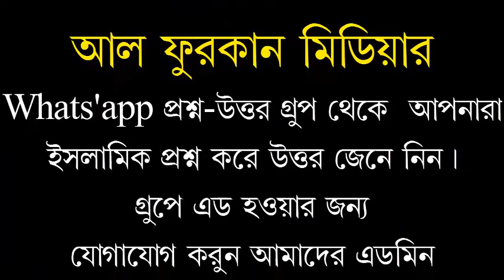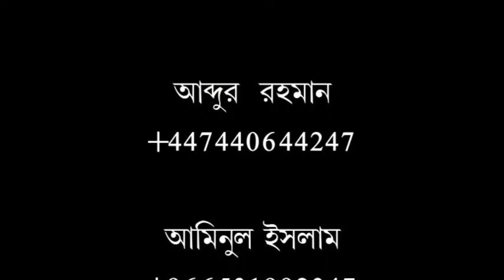শায়খ ডক্টর মোসলেহউদ্দিন কি শুনালেন;যে দিনাজপুরের বড় মাঠ এর পেন্ডেলে ; হাজার হাজার মানুষ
শায়খ ডক্টর মোসলেহউদ্দিন কি শুনালেন;যে দিনাজপুরের বড় মাঠ এর পেন্ডেলে ; হাজার হাজার মানুষ             السلام عليكم ورحمة الله وبركاته